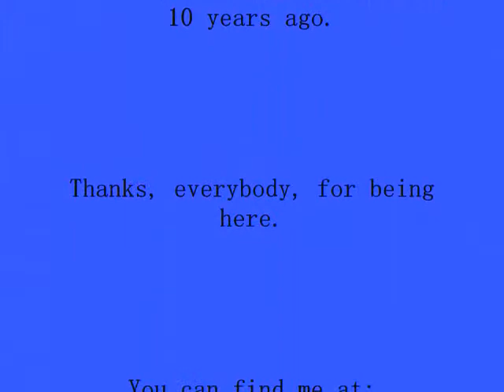Mr. Haggard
Back in 1982, Merle Haggard wrote and recorded "Are The Good Times Really Over For Good".  I'm asking Merle this question, and, "Is there nothing we can do?".  Country music today is unlistenable - at least to me.  Most "artists" hit 2/3rds of the notes they try to sing - on a good day; most can't even tune their own guitar, and holy hell, they are so desperate to be "cool".  What I would give to hear some good country music - played and sung by artists who actually qualify as artists.  Steel guitars don't weep anymore, fiddles don't sing or cry, the guitar players have been playing the same old worn out licks for 30 years, and the so called singers, with their fake southern accents, their publicist style BS stories, the "Wall Of Sound" coming from the same 20 sessions players, I can't even make out what the hell they're trying to sing about.

Merle...